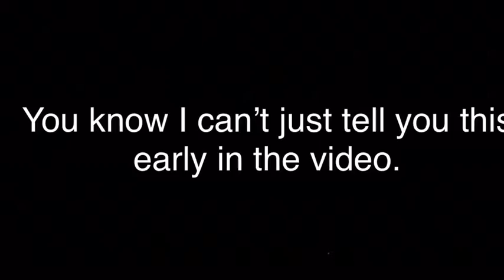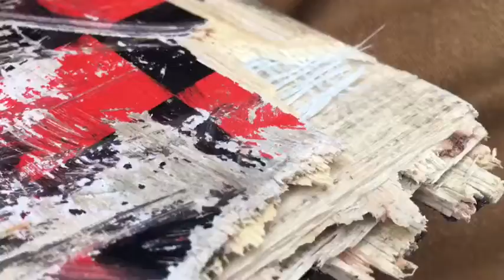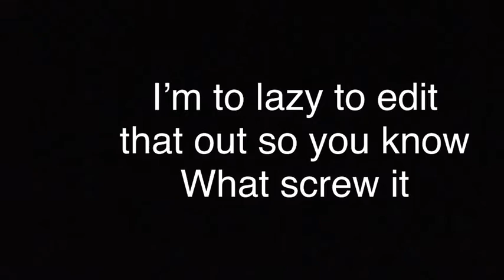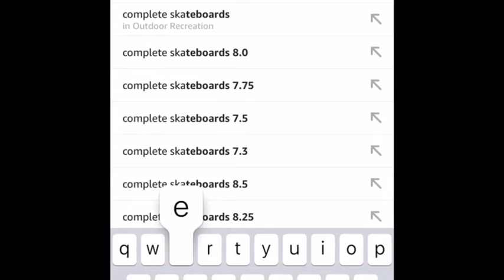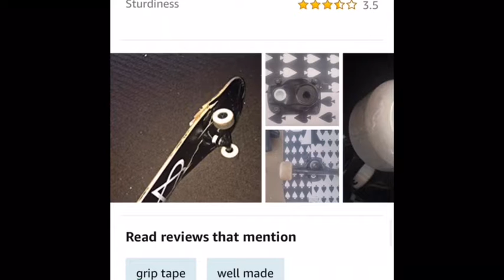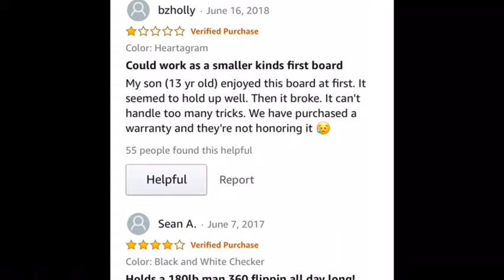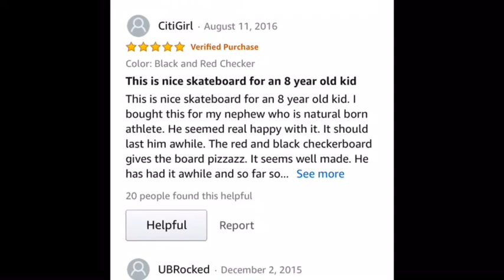I can’t believe this happened